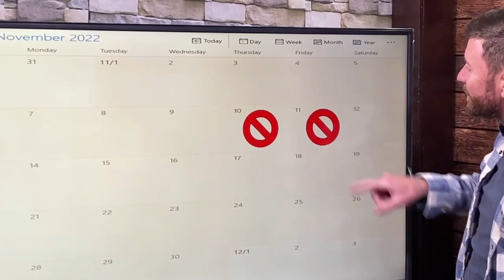More than 3 FEET of SNOW, then potential ice storm for the Plains/Midwest as winter storm moves east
Daily Shower 11/7/22: An active November continues. In this weather outlook, we look at the three feet plus of snowfall for the Sierras (Tahoe skiers should be excited), the travel impacts from this winter storm across the West, where it will become a potential ice storm, and the continued cold outlook for next week.

In this weather outlook, we have:
1:10 Winter Storm Severity Index
1:45 More than three feet of snow
2:23 Days to watch out for potential snow and ice storm for the Plains and Upper Midwest
2:47 Hurricane Nicole?

Make the Daily Shower part of your daily routine.